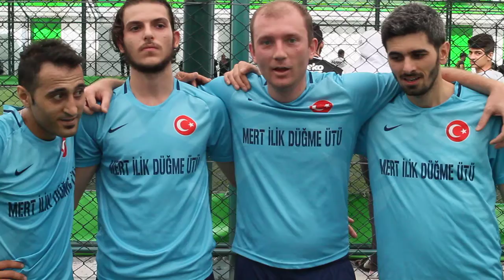Kışla Spor oyuncularıyla Röportajımız